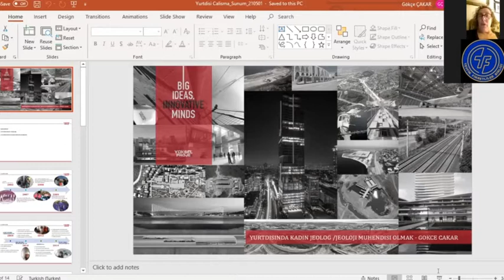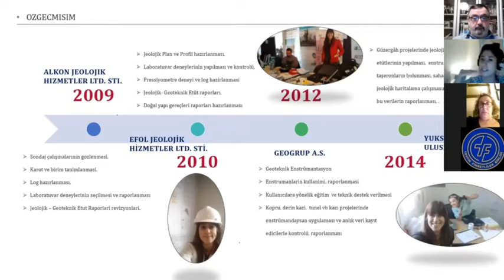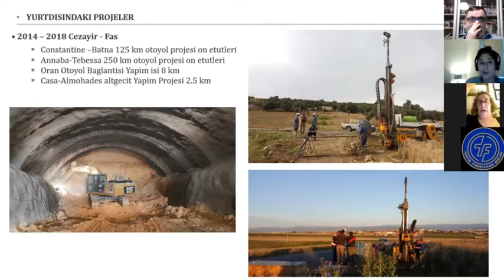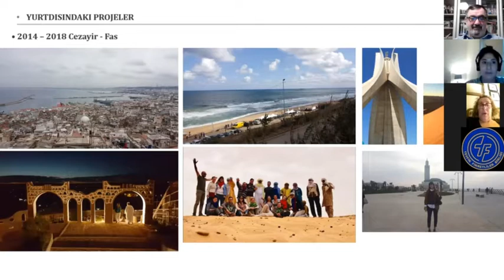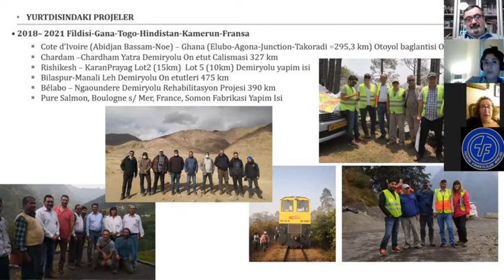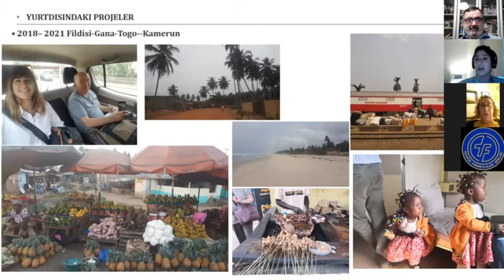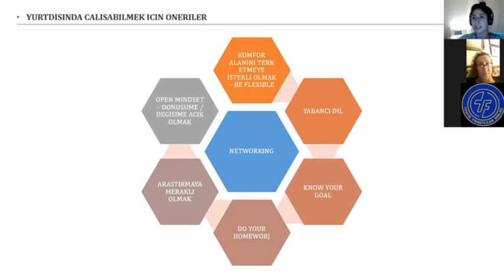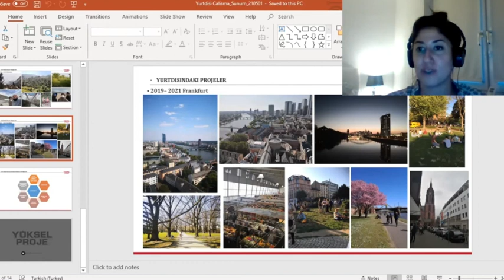YURT DIŞI EĞİTİM VE YAŞAM TANITIM TOPLANTISI - 25 - Gökçe Çakar TFL'02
GÖKÇE ÇAKAR TFL'02

2002 Mezunu Gökçe Çakar, Ankara Hacettepe Üniversitesi, Mühendislik Fakültesi, Jeoloji Mühendisliği bölümünden mezun oldu.

Mezun olmadan önce Fransa, Montpellier II üniversitesinde Fen ve YerBilimleri Fakültesinde, Yerbilimleri ve Zemin Mekaniği bölümünde erasmus değişim öğrencisi olmuştur. Eğitimini bir yıl daha değişim öğrencisi olarak sürdürmüştür.

Gökçe Cezayir, Fas, Tunus, Hindistan ve Kamerun’da yaptığı işlerden bizlere bahsetti, kendisine çok teşekkür ederiz. Gökçe tam bir dünya vatandaşı.

Şu anda Almanya Frankfurt’ta Yüksel Proje A.Ş. bünyesinde uluslararası projelerde Uzman Jeoloji Mühendisi olarak çalışmaktadır.

Gökçe Çakar’a genç mezunlarımızın ufuklarını genişlettiği için çok teşekkür ediyoruz.